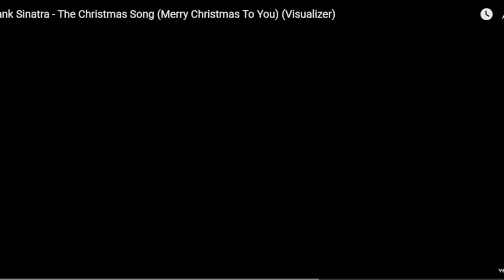Blu Eyz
And while the Fair Act Use is all well and good, unless you licensed, copyrighted and trademarked yourself as a content creator, it all means nothing except in a court of law where we will always win. If you fail to follow the rules and instead post your intellectual property BEFORE the steps are taken and the post is made, it means it's fair game. Once you put something out on the web, it truly is forever.